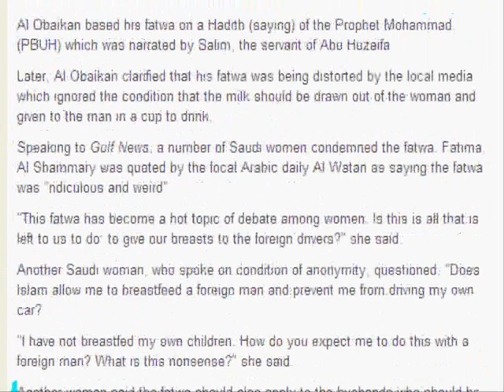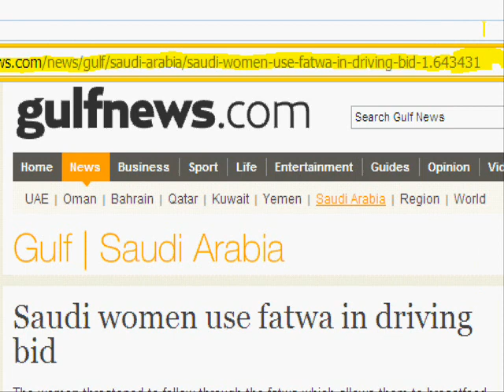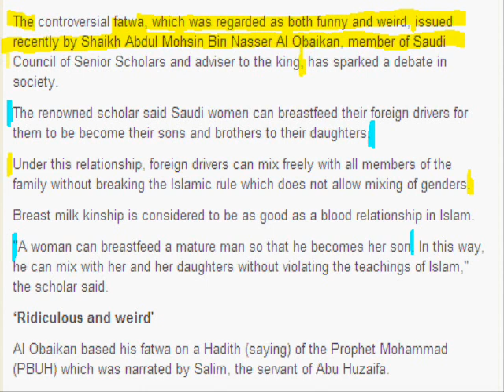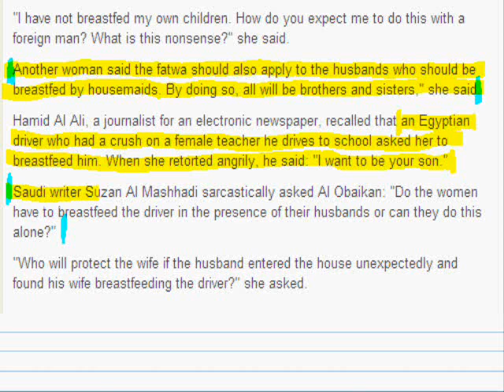المراة السعودية وإرضاع سائقها - ? Saudi Women breastfeed their drivers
Saudi Women breastfeeding their drivers  &
Saudi Men being breastfeed by their Housemaids -
المراة السعودية وإرضاع سائقها